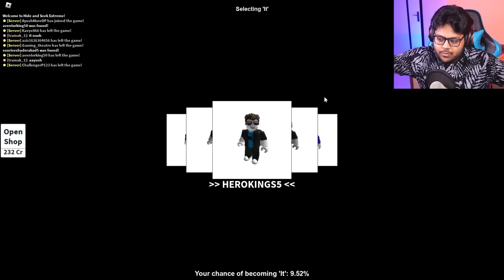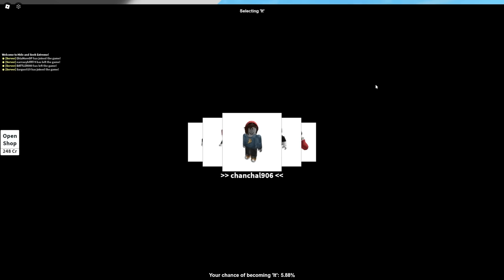Roblox Ayush Try To HIDE from GIANT Ekta in Hide And Seek!😁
Ayush And Giant Ekta Hide and Seek
Techno Gamerz Ayush More Roblox Proboiz 95  Shivang Mini Ekta More

Yaha bhi Daily Roblox videos aayegi